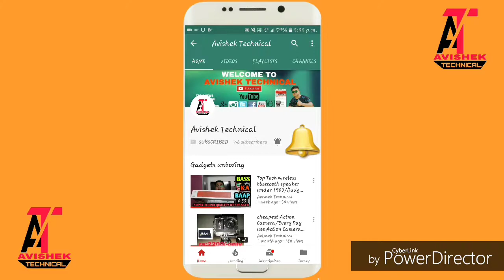Hand Earphones With Extra Bass And Premium Sound Quality For Xioami Redmi Earphone ( White/Black)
Brand Hand
Microphone Form Factor With Microphone
Headphones Form Factor Noise Cancelling
mi users ke liye bohoti accha he a headphone.cheapest price mil jaiga only 209/-.amazon me mil jaiga a headphone..is ka bass quality bohot accha he...2 colour me ata he a headphone (white/black)..

JAI HIND.